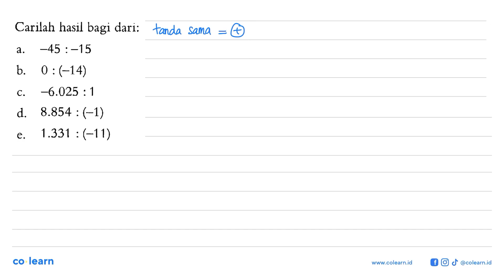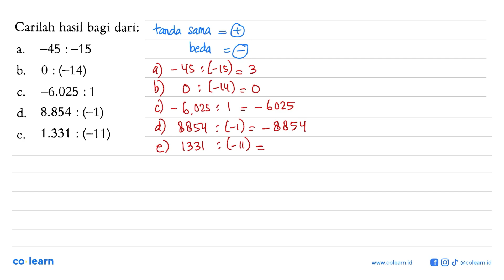Carilah hasil bagi dari: -45 :-15 a. b. 0 : (-14) 76.025 : 1 C 8.854 (-1) d. 1.331 (-11) e.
Topik atau Materi: Pembagian Bilangan Bulat - BILANGAN BULAT DAN PECAHAN - BILANGAN - Matematika Kelas 7 SMP - K-13 Revisi

Sumber Soal: Matematika kelas 7, K-13 revisi, VVP 2016 , Quadra

00:00 : Bedah Soal
01:00 : Konsep, rumus dan pengertian Pembagian Bilangan Bulat
01:18 : Langkah penyelesaian soal
00:51 : Jawaban akhir
01:21 : Penutup